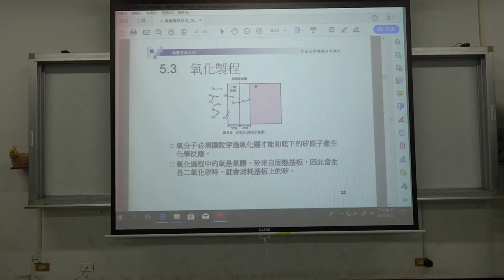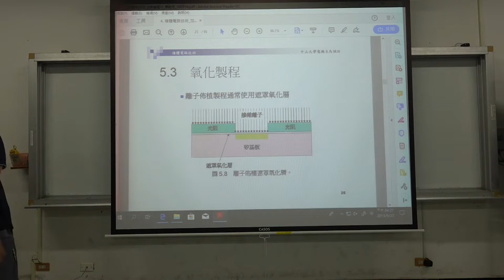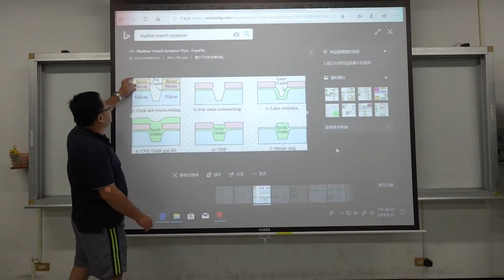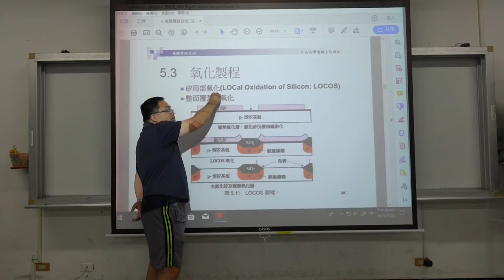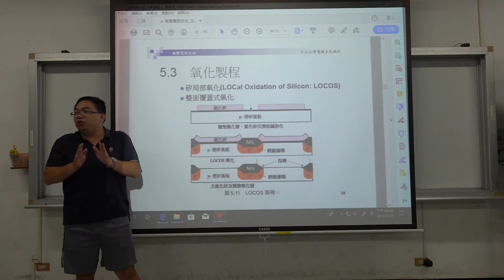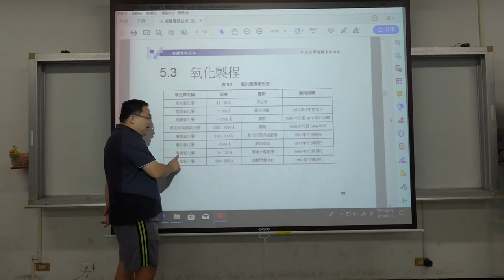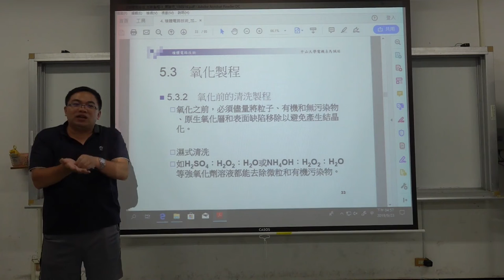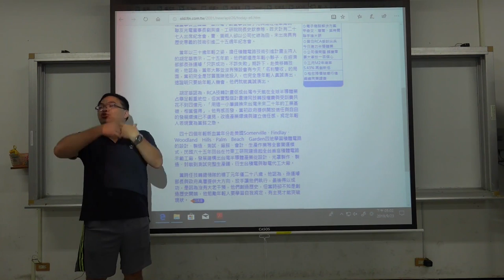微電子技術108 2019 0923 06